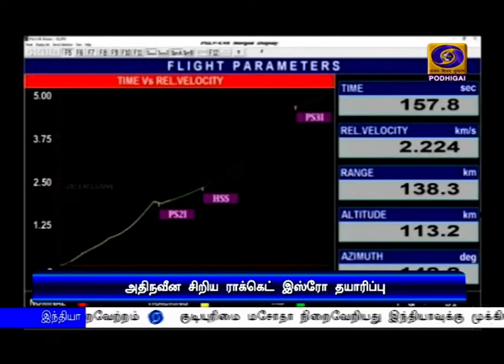வெற்றிகரமாக விண்ணில் பாய்ந்தது ரிசாட் - 2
வெற்றிகரமாக விண்ணில் பாய்ந்தது ரிசாட் - 2 செயற்கைக் கோள் - அதிநவீன சிறிய ராக்கெட் தயாரிக்கப்பட்டு வருவதாக இஸ்ரோ தலைவர் கே சிவன் தகவல்